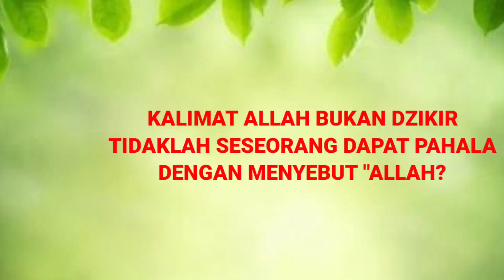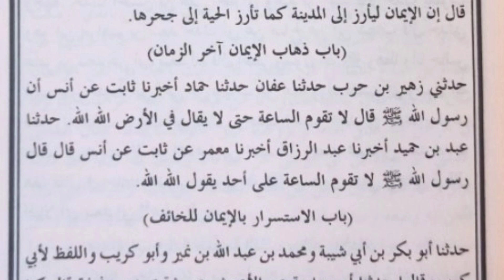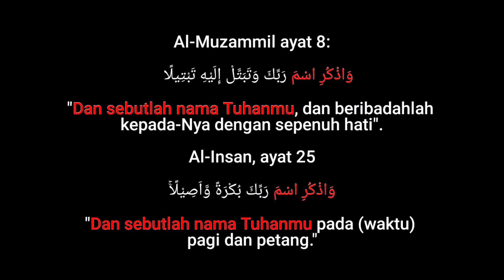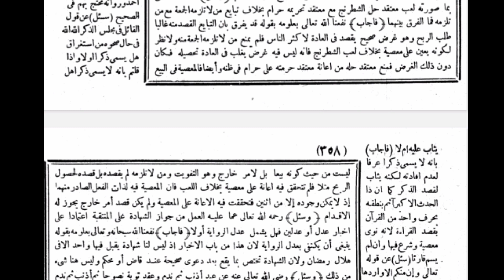LAWAK ‼️ DZIKIR NYEBUT "ALLAH" GAK DAPAT PAHALA // AJARAN WAHABI MEMANG BEDA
SEDIKIT SAJA LEBARKAN PIKIRAN INSYA ALLAH HIDUP TERLIHAT LEBIH INDAH

Di bagian pertengahan video, saya tampilkan pendapat imam romli mengenai apakah Dzikir dengan menyebut nama "Allah" dapat pahala, tapi kelihatannya banyak yang tidak menyimak. Ini saya cantumkan disini biar sahabat dapat ikut serta membaca:
(سُئِلَ) عَنْ قَوْلِ الْقَائِلِ فِي مَجْلِسِ الذِّكْرِ اللَّهُ اللَّهُ فِي حَالِ صَحْوِهِ مِنْ اسْتِغْرَاقٍ هَلْ يُسَمَّى ذِكْرًا أَوْ لَا، وَإِذَا قُلْتُمْ بِأَنَّهُ لَا يُسَمَّى ذِكْرًا هَلْ يُثَابُ عَلَيْهِ أَمْ لَا؟ (فَأَجَابَ) بِأَنَّهُ لَا يُسَمَّى ذِكْرًا عُرْفًا لِعَدَمِ إفَادَتِهِ لَكِنَّهُ يُثَابُ لِقَصْدِ الذِّكْرِ كَمَا أَنَّ ذَا الْحَدَثِ الْأَكْبَرِ آثِمٌ بِنُطْقِهِ بِحَرْفٍ وَاحِدٍ مِنْ الْقُرْآنِ بِقَصْدِ الْقِرَاءَةِ؛ لِأَنَّهُ نَوَى مَعْصِيَةً وَشَرَعَ فِيهَا، وَإِنْ لَمْ يُسَمَّ قَارِئًا
“Imam ar-Ramli ditanya tentang ucapan seseorang di majelis dzikir ‘Allah, Allah’ di saat ia tersadar dari keheningan dzikirnya, apakah itu disebut dzikir atau tidak? Dan bila tidak, apakah berpahala atau tidak?” Ar-Ramli menjawab: “Secara kebiasaan yang berlaku, hal itu tidak disebut dzikir sebab bukan merupakan kalimat sempurna, tetapi pelakunya mendapat pahala sebab berniat dzikir, seperti halnya seseorang yang punya hadats besar berdosa ketika melafalkan satu huruf Al-Qur’an dengan niat membaca al-Qur’an, meskipun [secara kebiasaan] tidak disebut sebagai telah membaca Al-Qur’an,”